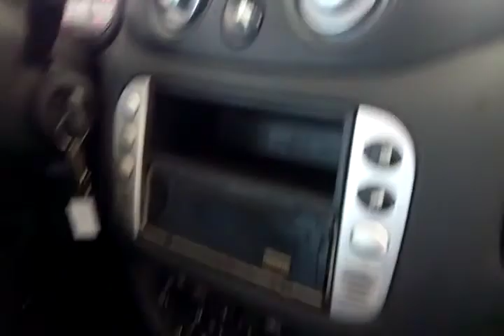114412 - CITROEN / C3 GLX 14 FLEX 10/11